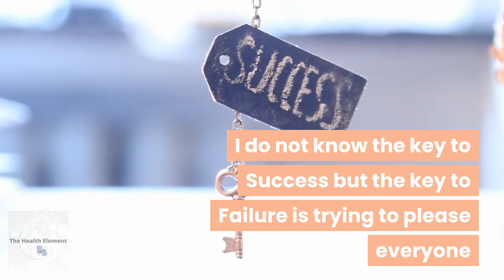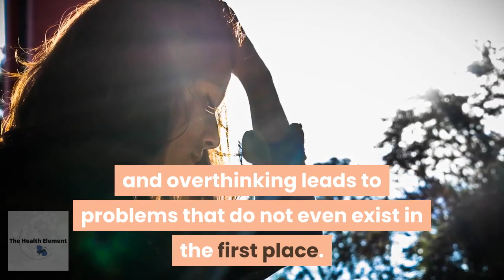5 things to QUIT right now and be HAPPY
5 things to QUIT right now and be HAPPY
1. Trying to please everyone.
I dont know the key to success but the key to failure is trying to please everyone.

2. Fearing change.

The key to change is  to let go of FEAR
One is never afraid of the unknown;One is afraid of the known coming to an end~Jiddu Krishnamurthy

3. Living in the past.

Only a fool trips on what is behind him.

The only time you should look back is to see how far you have come!

4. Putting yourself down.

Stop Putting yourself down and start picking yourself up!

Telling yourself that you’re stupid when you make a mistake or blaming yourself when someone else has clearly wronged you is not healthy.

 Reframe your internal dialogue,Let’s learn to give ourselves grace.

5. Overthinking.

Over thinking is the biggest cause of UNHAPPINESS.

Dont get too deep, it leads to overthinking and overthinking leads to problems that do not even exist in the first place.
My channel

The health element we talk about prioritising mental health wellness , developing strategies to build a better body, being physically fit and mentally reliable.
Developing your strengths, letting go off negativity and putting you in a path of betterment of  your self and your surroundings.

mindfulness

Please do watch my  video

transforming your body through yoga

Please check my video on

Saying goodbye to NEGATIVE thoughts

Proven strategies to maintain healthy loving relationships

Also watch

Transform
Your life by following these proven strategies

Say no to sugar
Control your sugar craving

Build your immunity

Be FIT Be Healthy
Burn the Fat